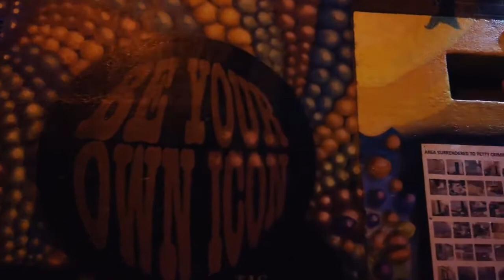Walking in Dublin city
Dublin is the is the capital city of the Republic of Ireland. With many attractions, a big airport the city is the main tourist destination of the country.

We start our evening walk at the "The Spire", a 120m high steel pin on O'Connell Street near the old post office.

We walk North towards Parnell St and back to the shopping area via Moore St. Along Henry St are many shops yet our destination after the newer area of Dublin is the Temple Bar on the other side of the Liffey River at around 13:30.

We cross over to the Temple Bar district via the pedestrian Ha'penny Bridge and now see the colorful Dublin pubs and restaurants the city is famous for.

We check out several streets in and around Temple Bar the Dublin vibe before we end the walk back on O'Connell Street.